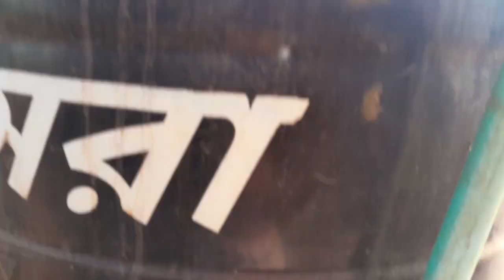How to care for pigeons in winter • 779k views• 4 hours ago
আসসালামুয়ালাইকুম। অন্যান্য ধর্মলম্বীদের প্রতি রইল অন্তরের অন্তঃস্থল থেকে প্রীতি ও ভালবাসা । ছোট বেলা থেকে সখের জিনিস প্রতি বিশেষ করে পশুপাখি পালনে একটি অদ্যম চিন্তা ভাবনা থেকে এই চ্যানেলটি খুলেছি । পশুপাখির অপূর্ব সৌন্দর্য কে উপস্থান করাই এই চ্যানেল একমাত্র লক্ষ্য।আর এটি উপর ভিত্তি করে নিজেই একটি কবুতরের ফার্ম দিয়েছি ।যেটির ভিডিও প্রতিদিন আপলোড দেওয়া হয় ।